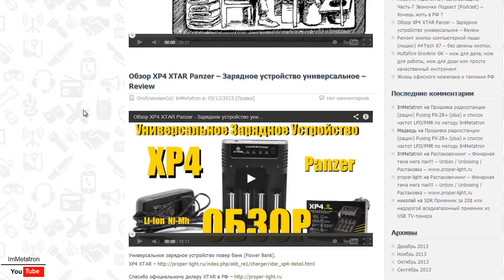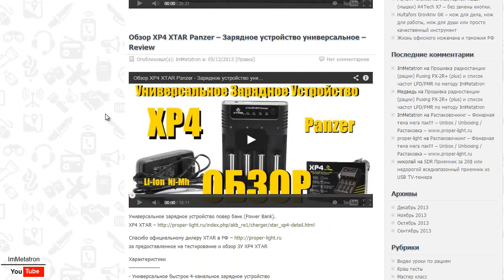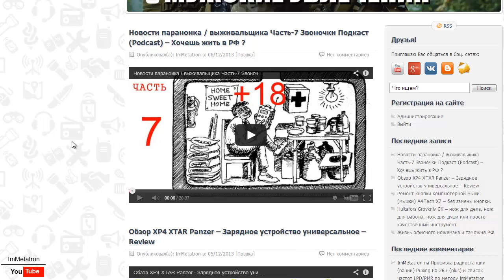Плагиат на Ютубе - Не волнуйтесь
Если у вас сплагиатили видео, не волнуйтесь.

Если вы хотите помочь проекту, то можете перечислить любую удобную для вас сумму на эти кошельки
Яндекс Деньги: 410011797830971 | Webmoney: R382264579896